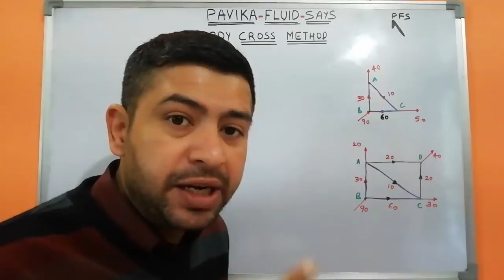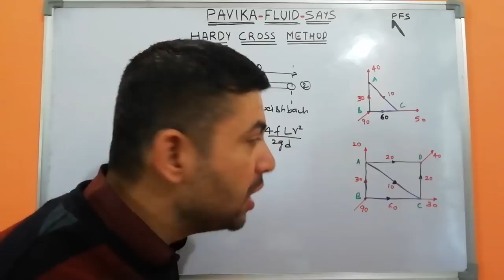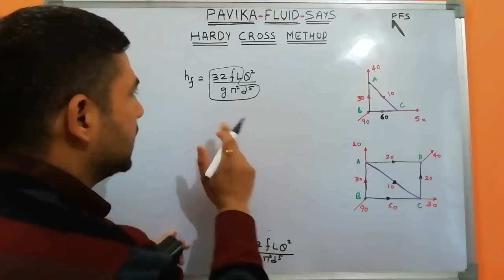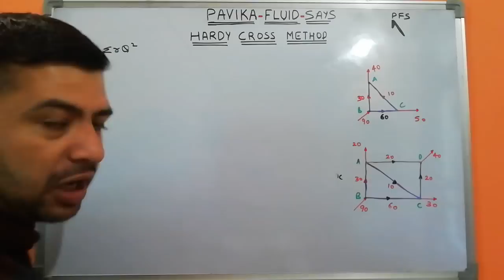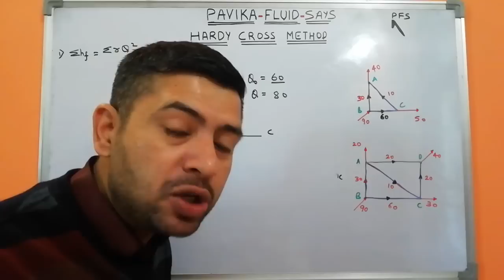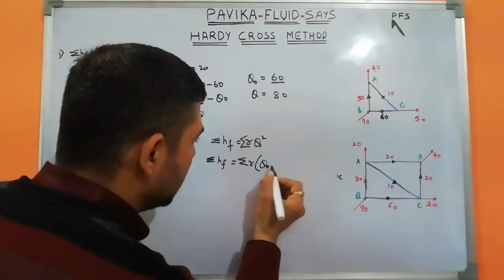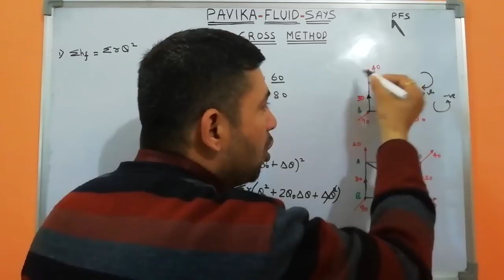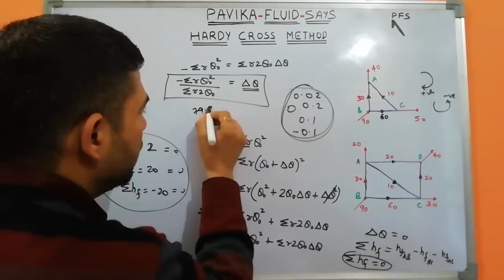Hardy cross method